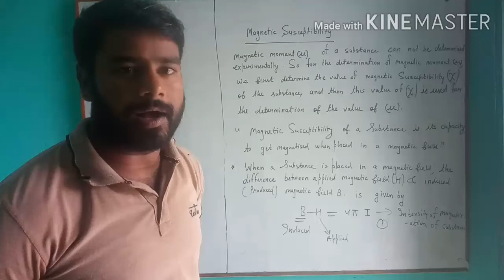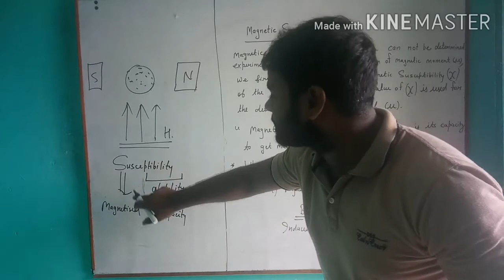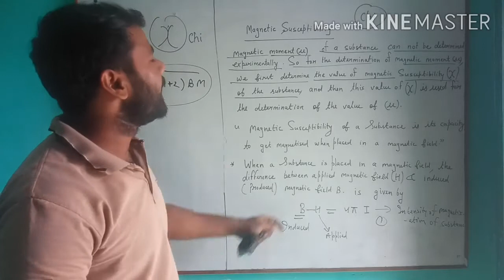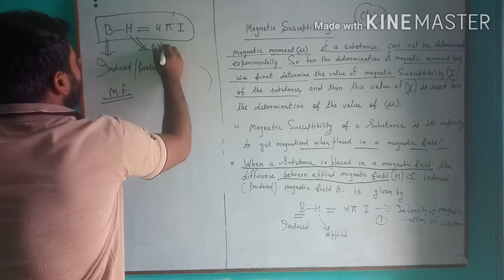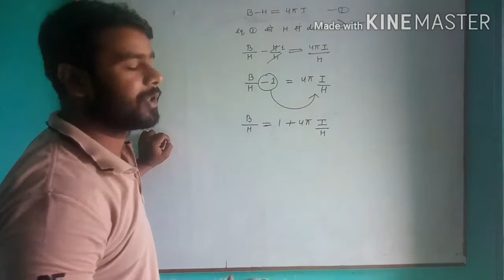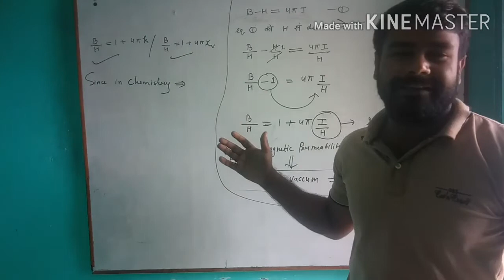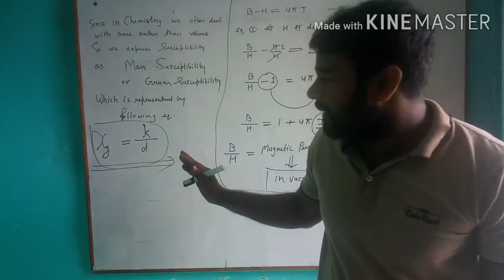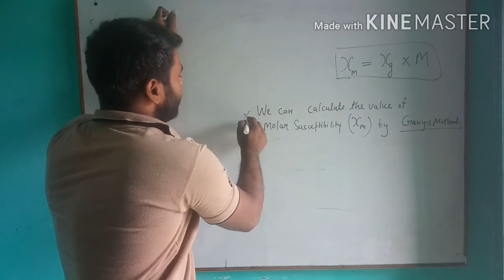Magnetic susceptibility lecture19